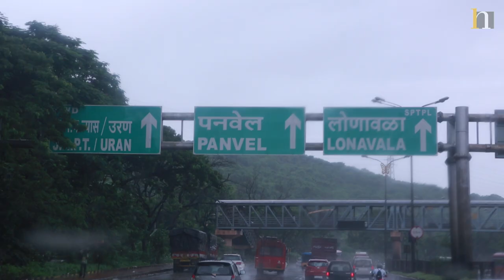H for Happiness where business is a fun-filled getaway.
H is for Happiness where business is a fun-filled getaway.
Catch up on all the action and get in touch with us to be a part of the Hiranandani Communities Family